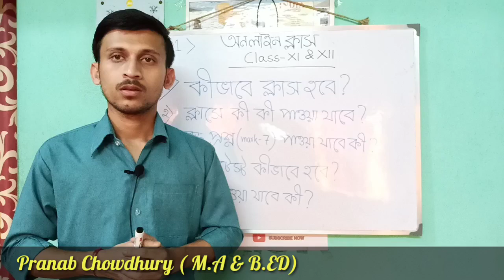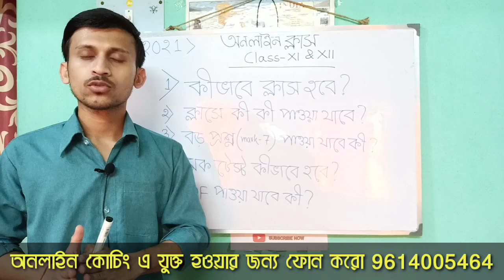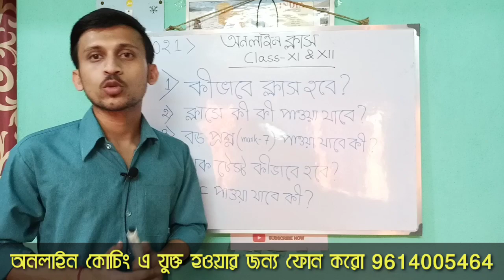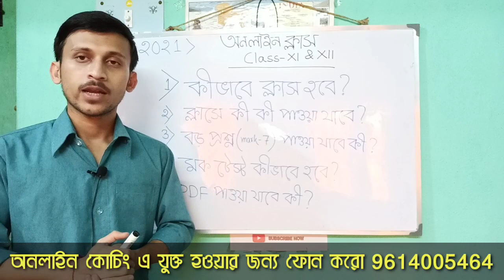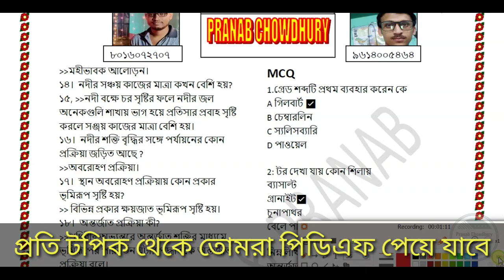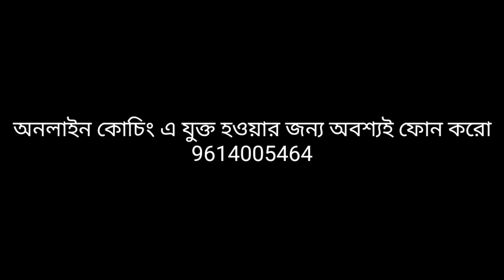Benefit of online class/অনলাইন ক্লাস সংক্রান্ত কিছু প্রশ্ন